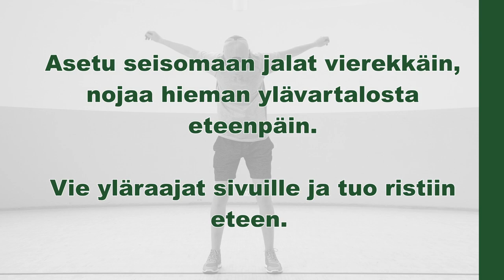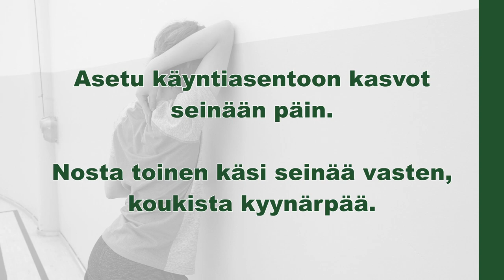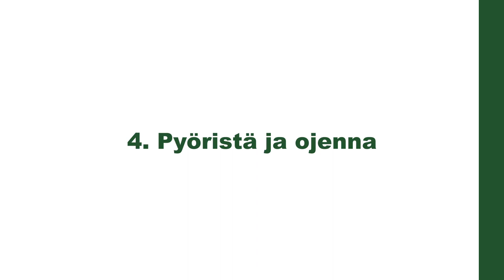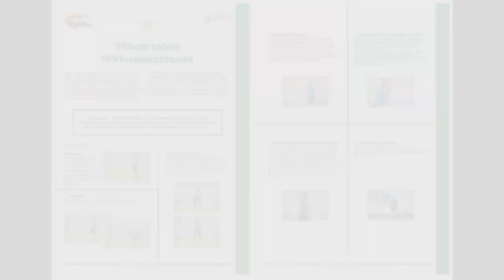Smart Moves: ylävartalon liikkuvuustreeni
Vähän liikkuville nuorille soveltuva harjoitusohjelma
lihasvoimaharjoitteluun ja liikkuvuuden kehittämiseen erityisesti
toisella asteella.

Treeniohjelmaa voi hyödyntää opiskelijan tai opiskelijaryhmän fyysisen  toimintakyvyn kohentamiseen. Treenejä voi toteuttaa oppilaitoksessa  tai vapaa-ajalla, yksin tai isommalla joukolla, yksi liike kerrallaan  tai kokonaisena ohjelmana.

Tutustu myös alavartalon liikkuvuustreeniin ja lihasvoimatreeneihin kehon omalla painolla ja kuntosalilla.